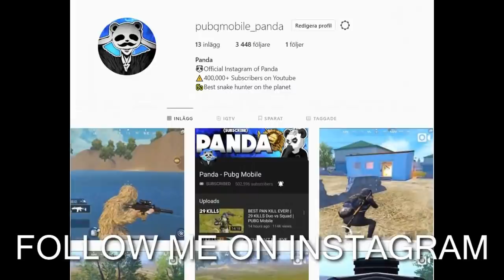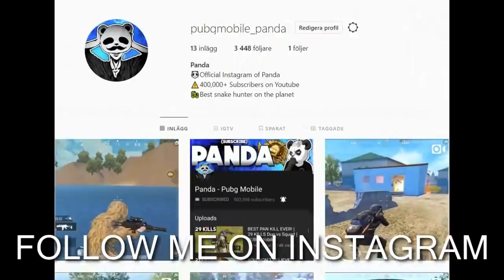HOW TO NO-SCOPE HEADSHOT WITH AWM! | 35 KILLS Duo vs Squad | PUBG Mobile